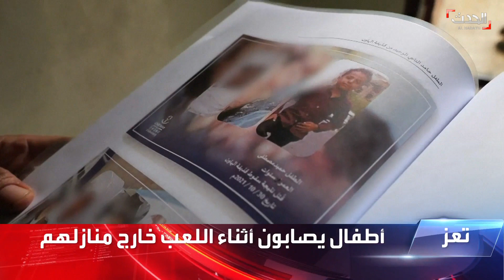سكان تعز يختبئون داخل مبان مهجورة خوفاً من قناصة الحوثي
يستهدفون المدنيين بما فيهم الأطفال.. سكان تعز يختبئون داخل مبان مهجورة خوفاً من قناصة